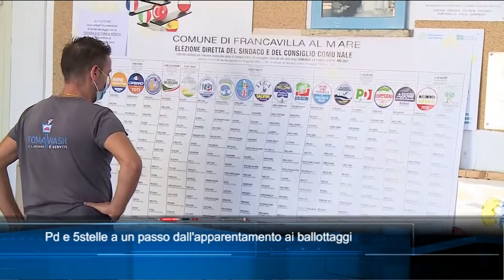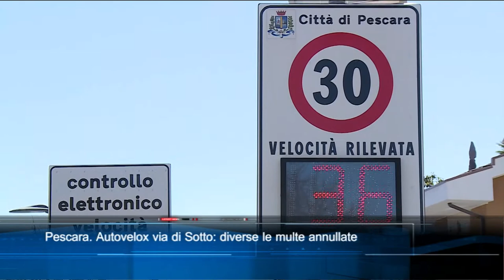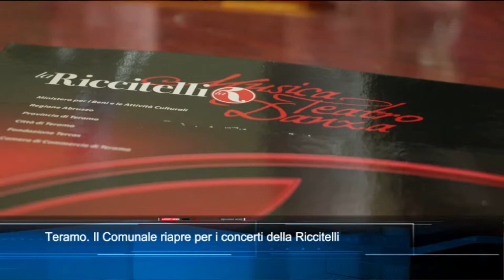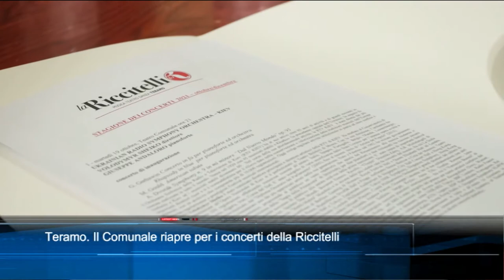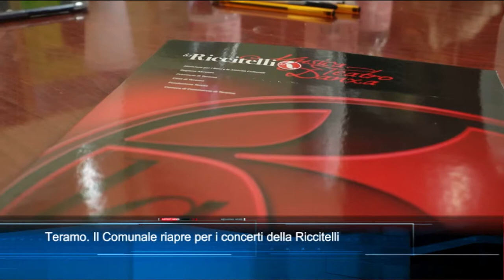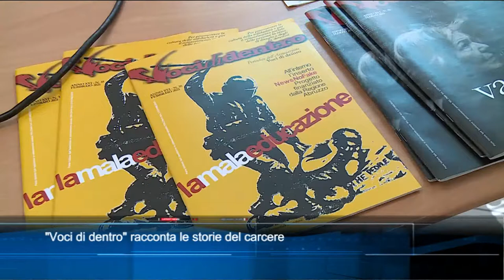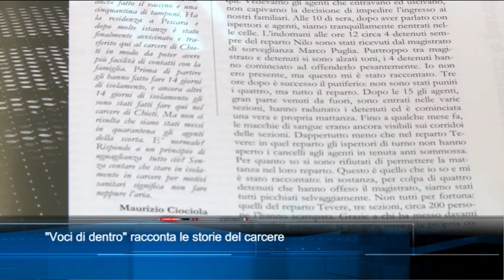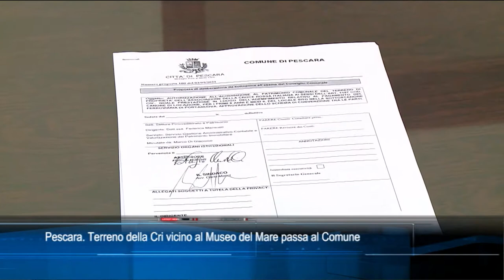TgSei Edizione delle 19 Giovedì 7 ottobre 2021